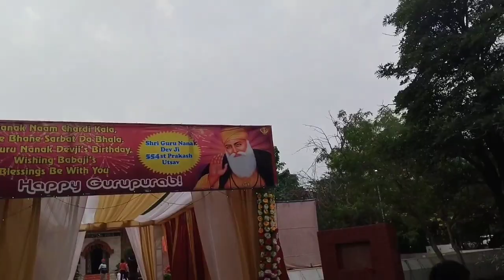Happy Guru Nanak Jayanti | Aaj khaya langar m khana | in NSG Manesar | Pahadi Soul Hemag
Happy Guru Nanak Jayanti | Aaj khaya langar m khana | in NSG Manesar | Pahadi Soul Hema

guru nanak song

guru nanak jayanti status

guru nanak

guru nanak dev ji song

guru nanak jayanti song

guru nanak bhajan

gurunanak jayanti

gurunanak jayanti status

gurunanak jayanti live

gurunanak jayanti status 2023

gurunanak jayanti bhajan

gurunanak jayanti rangoli

gurunanak jayanti history

gurunanak jayanti banner

gurunanak jayanti shabad

happy guru nanak jayanti status
guru nanak jayanti 2020
guru nanak whatsapp status
In NSG Manesar
nsg
nsg commando
black cat commando
street food
music
spotting
tradi video download
trading video status
latest trading status download
trending status viral
youtub viral
real vira video
viral video of girl
2023
short video viral tag
short video viral website free
viral short video download
youtube shorts
original viral videos
real
viral
youtube  video
shorts youtube
Viral
bollywood shorts, viral bollywood shorts, actress bollywood shorts, facts about bollywood shorts,
 today trending song, today trending troll, today trending video, today trending shorts, today trending news, today trending reels
journey anyway yo
anyway you want it journey
any way want it journey
steve perry
dont stop believing
Uttarakhandi culture
Pahadi culture
open arms
classic rock
india trending songs
youtube trending video kaise pata kare
trending trending video
Uttarakhandi culture
cream powder viral
viral video
viral videos today
viral video download
youtube viral video download
viral video clips website
social media viral video website
trending videos
trending videos today
youtube trending topics
trending viral videos on YouTube

Follow_pahadi_soul_hema
Keep_supporting
Keep_sharing
Keep_loving
Ajab_gazab_socialpahadi_soul_hema